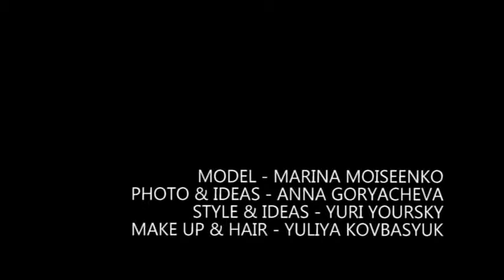Backstage Vol.1 "Tales' Thief"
Model - Marina Moiseenko
Photo & Ideas - Anna Goryacheva
Style & Ideas - Yuri Yoursky
Make up & Hair - Yuliya Kovbasyuk